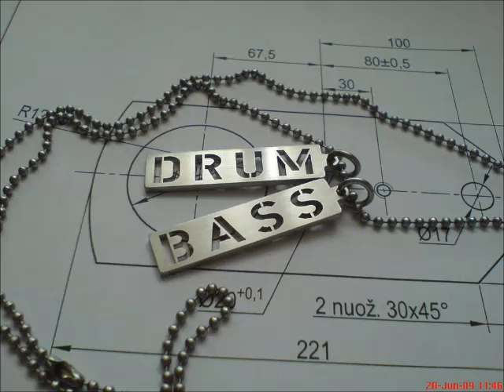John Rolodex - Back to Basics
mp3@192kbps, no rights reserved.

Since there wasnt a full version on youtube, i decided to upload it.

Peace out to the world.